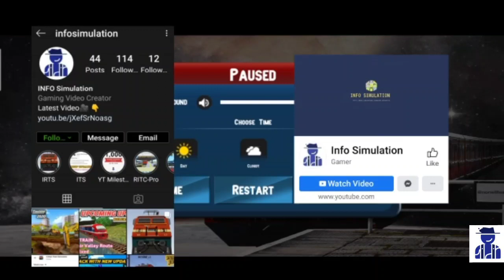New Train Game | US + Indian Train Simulator 2020 Free [Shot Review INFO Simulation] ?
Hello Guys Welcome Back to INFO Simulation,

New Train Game | US + Indian Train Simulator 2020 Free [Shot Review by INFO Simulation] ?